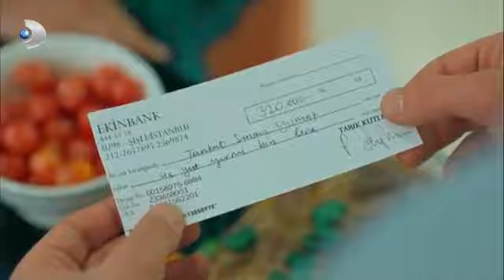Pelin, Sinan'ın Borcunu Kapatmak İstiyor! - Tatlı İntikam Özel Klip